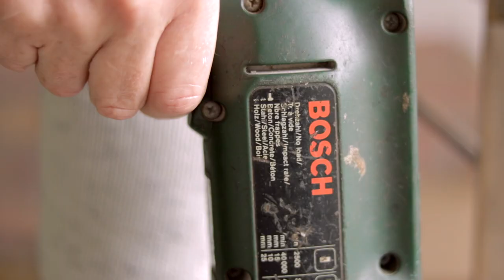Apple pressing in Somerset, Autumn 2019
A bumper crop of apples in Somerset this autumn means one thing - fresh apple juice! Once you’ve tasted this golden nectar you’d never buy shop stuff again. It really doesn’t take much to do: an apple scratter (bucket with a shredder blade attached to a drill) to pulp the apples and a small inexpensive press to extract the juice from the pulp, job done.